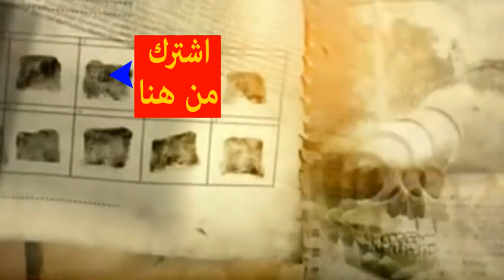هل كان شعب «الفايكنج» مسلمين فعلًا؟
مفاجئة اكتشاف يهز العالم / كلمة الله منقوشة على أكفانهم .. هل كان «الفايكنج» مسلمين فعلًا؟

أثار اكتشاف هام في ملابس وُجدت ضمن قبور الفايكينغ على مدى 100 عام، جدلا واسعا بعد العثور على أدلة تلقي الضوء على إمكانية وجود اتصال بين قبائل الشمال والإسلام القديم.

واكتشف الباحثون في جامعة أوبسالا بالسويد، وجود ملابس مطرزة بخيوط من الحرير والفضة تشكل كلمة "الله"، وذلك في قبور تعود للقرنين التاسع والعاشر، حيث كانت تشكل الزي التقليدي لمراسم الدفن.

وتم تفسير وجود مجموعة من القطع الأثرية الإسلامية في مواقع الفايكينغ، كدليل على عمليات النهب وكذلك التجارة في تلك الحقبة. ولكن يمكن أن يشير الاكتشاف الجديد إلى احتمال وجود روابط أعمق بين الثقافتين.

وكان الباحثون يفحصون بقايا أزياء الدفن التقليدية الموجودة في قبور الفايكينغ، عندما اكتشفوا وجود بعض الأحرف الكوفية المنسوجة، بدلا من أنماط الفايكينغ التقليدية.

وتجدر الإشارة إلى أن الحروف الكوفية كانت موجودة خلال عصر الفايكينغ، في الفسيفساء على آثار القبور والأضرحة، في آسيا الوسطى.

وعُثر على نقوش تشكل كلمتي "الله" و"علي"، في الملابس التقليدية التي وُجدت في قبور الفايكينغ، ضمن مواقع مثل بيركا ومنطقة غاملا أوبسالا في السويد.
وبهذا الصدد، قالت أنيكا لارسون، الباحثة في علم الآثار النسيجية بجامعة أوبسالا: "يفترض أن عادات الفايكينغ في دفن الموتى تأثرت بالإسلام وفكرة الحياة الأبدية في الجنة بعد الموت".

ودرست السيدة لارسون في بحثها السابق، الانتشار الواسع للحرير الشرقي في القبور التي ترجع إلى عصر الفايكينغ، في الدول الإسكندنافية.

ووُجد الحرير في ملابس الدفن ضمن مقابر القوارب Valsgärde، إلى الشمال مباشرة من موقع بداية العصر الحديدي، غاملا أوبسالا، أكثر بكثير من الصوف والكتان.